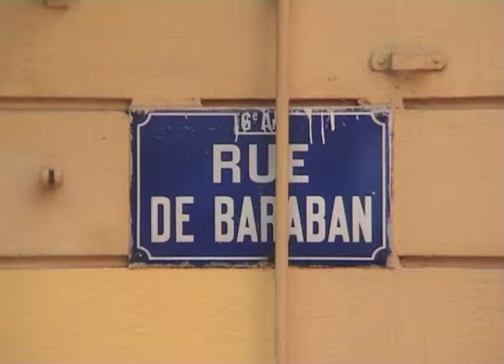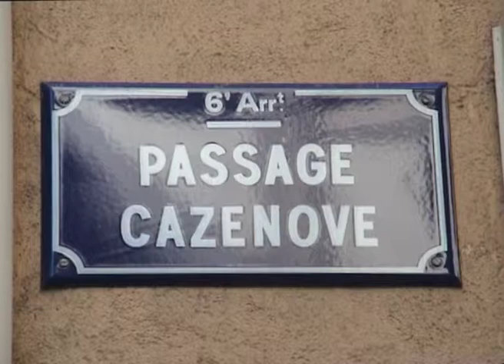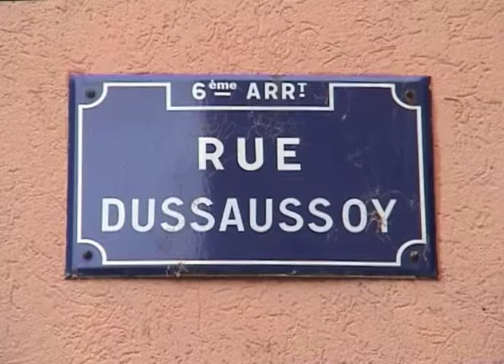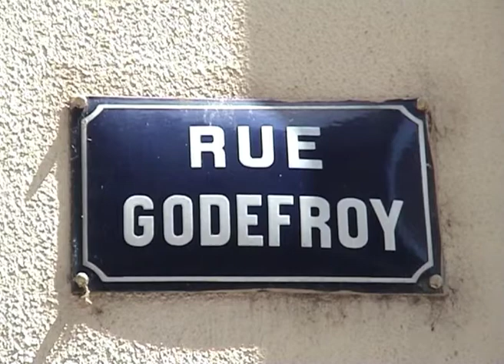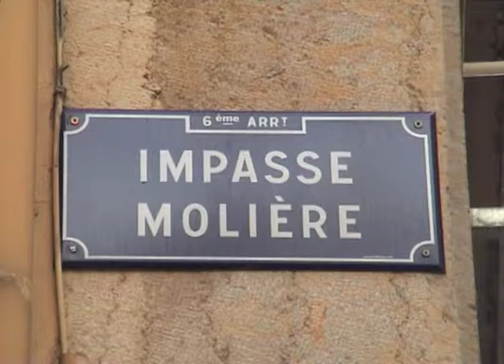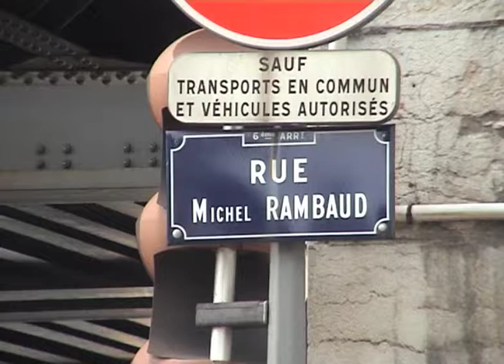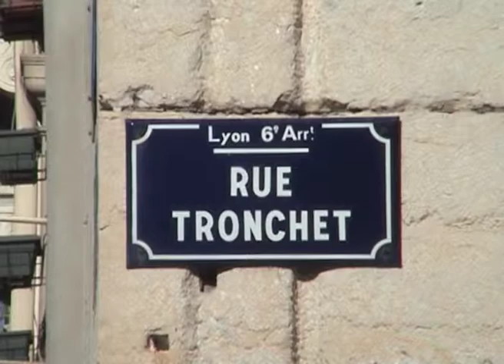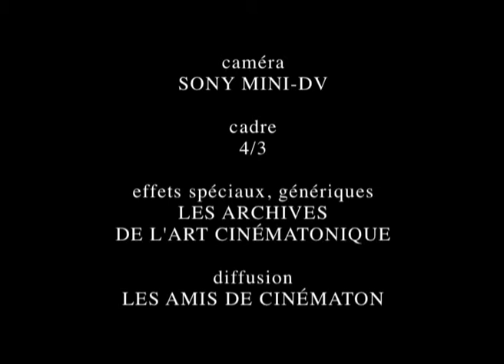Lyon, autopsie d'une grande ville (inventaire des rues du 6ème) (2013) by Courant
"Lyon, autopsie d'une grande ville (inventaire des rues du 6ème arrondissement)" de Gérard Courant présente l'ensemble des rues (ainsi que les allées, avenues, boulevards, cours, impasses, et passages) du 6ème arrondissement de Lyon.
Chaque rue est filmée en un seul plan fixe d'une vingtaine de secondes.
La plaque d'indication de la rue inaugure chaque rue.
Les rues sont classées par ordre alphabétique.

Le film est dédié à Thierry Frémeaux.

Tournage : 26 avril 2004 au 16 août 2013.

Réalisation : Gérard Courant.